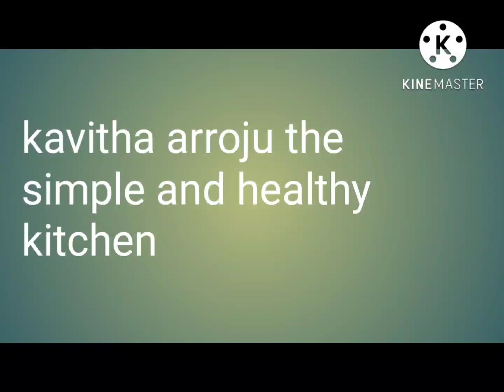morning 🌻😘 life,busy life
busy life